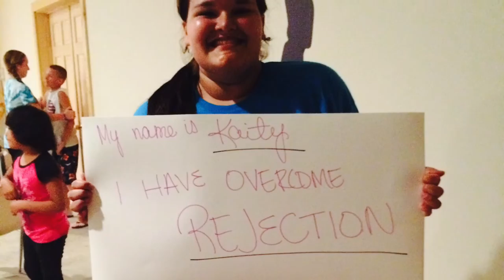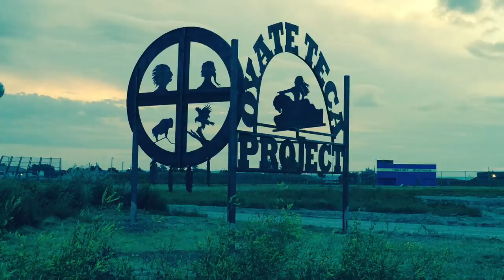Our life in 2014